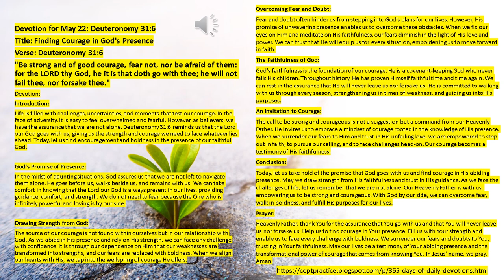Devotion for May 22, Deuteronomy 31 verse 6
365 DAYS OF DAILY DEVOTIONS Devotion for May 22, Deuteronomy 31 verse 6

Devotion for May 22: Deuteronomy 31:6

Title: Finding Courage in God's Presence

Verse: Deuteronomy 31:6

"Be strong and of good courage, fear not, nor be afraid of them: for the LORD thy God, he it is that doth go with thee; he will not fail thee, nor forsake thee."

Devotion:

Introduction:

Life is filled with challenges, uncertainties, and moments that test our courage. In the face of adversity, it is easy to feel overwhelmed and fearful. However, as believers, we have the assurance that we are not alone. Deuteronomy 31:6 reminds us that the Lord our God goes with us, giving us the strength and courage we need to face whatever lies ahead. Today, let us find encouragement and boldness in the presence of our faithful God.

God's Promise of Presence:

In the midst of daunting situations, God assures us that we are not left to navigate them alone. He goes before us, walks beside us, and remains with us. We can take comfort in knowing that the Lord our God is always present in our lives, providing guidance, comfort, and strength. We do not need to fear because the One who is infinitely powerful and loving is by our side.

Drawing Strength from God:

The source of our courage is not found within ourselves but in our relationship with God. As we abide in His presence and rely on His strength, we can face any challenge with confidence. It is through our dependence on Him that our weaknesses are transformed into strengths, and our fears are replaced with boldness. When we align our hearts with His, we tap into the wellspring of courage He offers.

Overcoming Fear and Doubt:

Fear and doubt often hinder us from stepping into God's plans for our lives. However, His promise of unwavering presence enables us to overcome these obstacles. When we fix our eyes on Him and meditate on His faithfulness, our fears diminish in the light of His love and power. We can trust that He will equip us for every situation, emboldening us to move forward in faith.

The Faithfulness of God:

God's faithfulness is the foundation of our courage. He is a covenant-keeping God who never fails His children. Throughout history, He has proven Himself faithful time and time again. We can rest in the assurance that He will never leave us nor forsake us. He is committed to walking with us through every season, strengthening us in times of weakness, and guiding us into His purposes.

An Invitation to Courage:

The call to be strong and courageous is not a suggestion but a command from our Heavenly Father. He invites us to embrace a mindset of courage rooted in the knowledge of His presence. When we surrender our fears to Him and trust in His unfailing love, we are empowered to step out in faith, to pursue our calling, and to face challenges head-on. Our courage becomes a testimony of His faithfulness.

Conclusion:

Today, let us take hold of the promise that God goes with us and find courage in His abiding presence. May we draw strength from His faithfulness and trust in His guidance. As we face the challenges of life, let us remember that we are not alone. Our Heavenly Father is with us, empowering us to be strong and courageous. With God by our side, we can overcome fear, walk in boldness, and fulfill His purposes for our lives.

Prayer:

Heavenly Father, thank You for the assurance that You go with us and that You will never leave us nor forsake us. Help us to find courage in Your presence. Fill us with Your strength and enable us to face every challenge with boldness. We surrender our fears and doubts to You, trusting in Your faithfulness. May our lives be a testimony of Your abiding presence and the transformational power of courage that comes from knowing You. In Jesus' name, we pray. Amen.

Devotion for May 23: Romans 8:28

Devotion for May 23: Romans 8:28

Title: Trusting in God's Goodness and Purpose

Verse: Romans 8:28